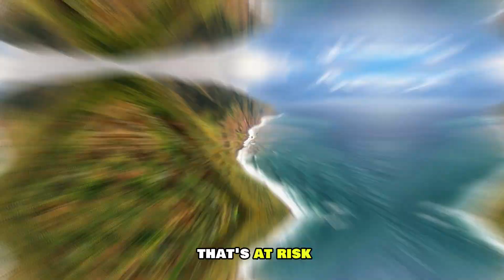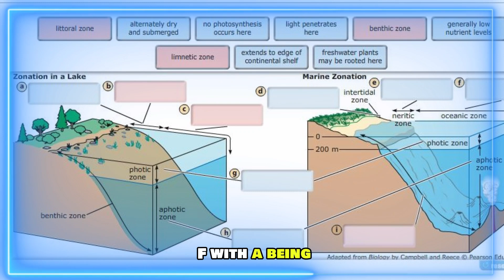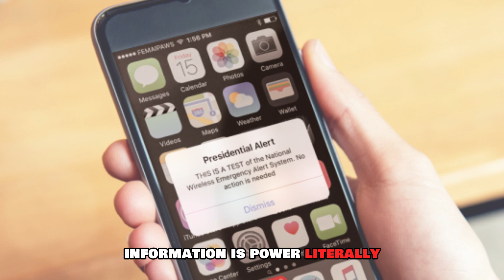Don't Wait Until It's Too Late - Hurricane Preparedness Tips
Are you prepared for hurricane season? In this video, we share essential hurricane preparedness tips that can make all the difference when a storm approaches. Don’t wait until it's too late, learn what is important during a hurricane to ensure your safety and the safety of your loved ones. We cover everything from hurricane evacuation plans to survival strategies, giving you the knowledge needed to navigate through Hurricane Survival 101. With storms like Hurricane Helene reminding us of nature's power, being educated and ready is crucial. Join us as we provide practical advice and insightful information to help you stay safe during severe weather events.